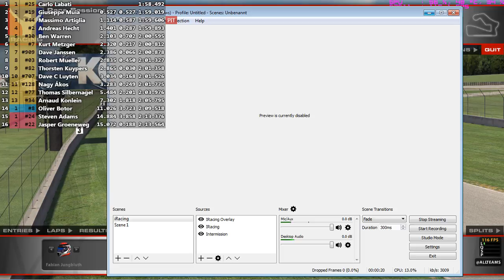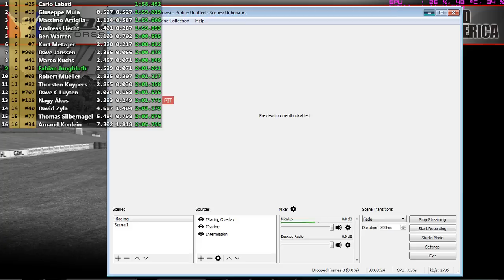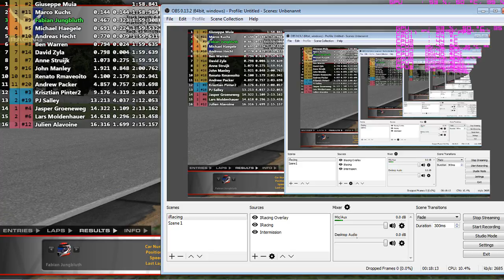IMSA @ Road America